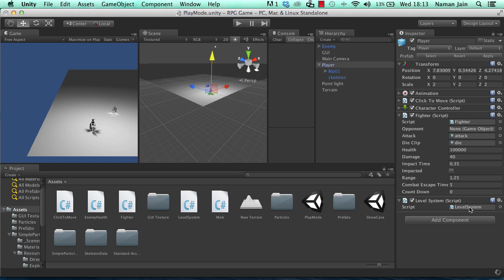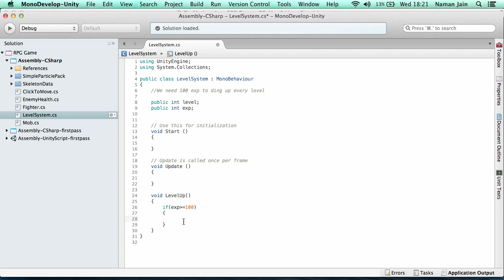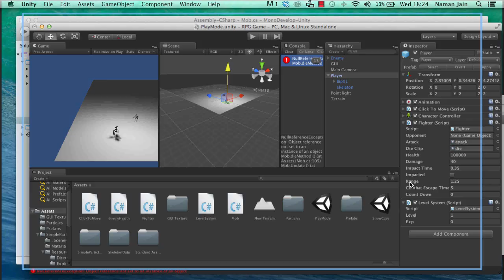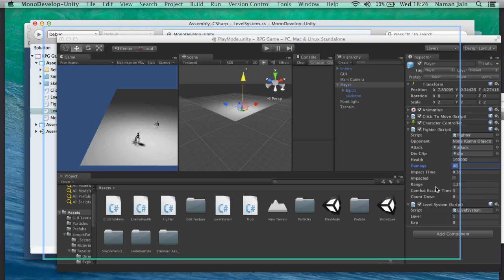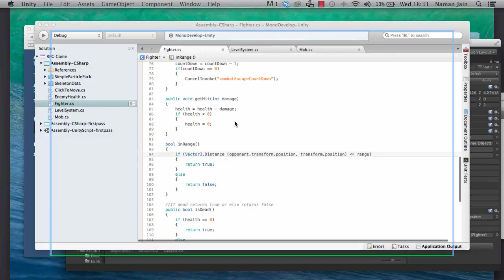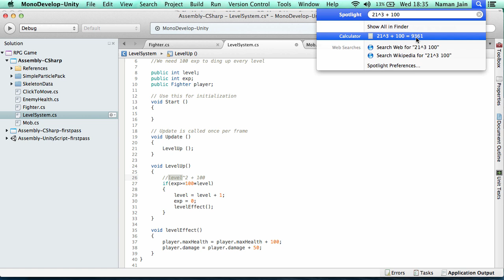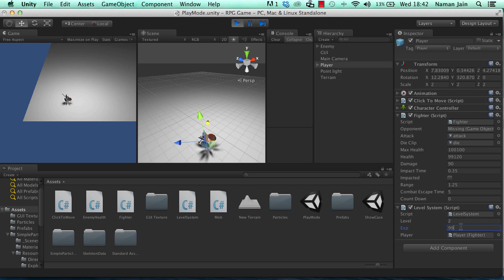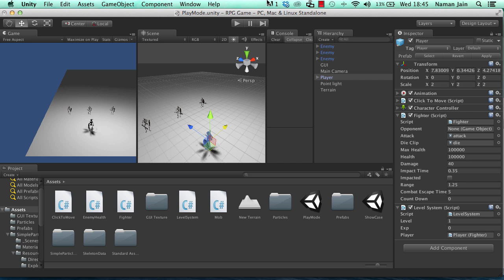Unity3D: RPG Tutorial(Diablo Style) Session 9: Levelling System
This video will teach you how to implement levelling system into any kind of game and how to increase your player stats after you level up.